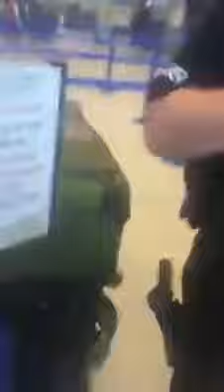Real Face Of PIA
come show some help we are pakistanis